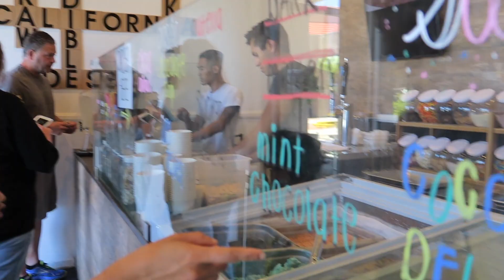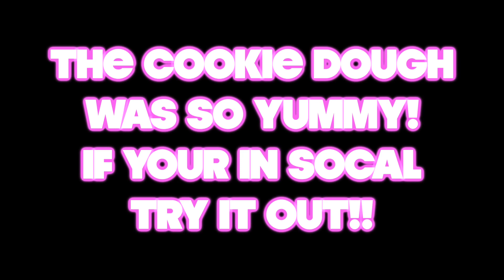TRYING RAW EDIBLE COOKIE DOUGH!!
Hey guys! Today I am trying Raw Edible Cookie Dough! OMG! I hope you enjoy as much as I did!

AshleySprankles